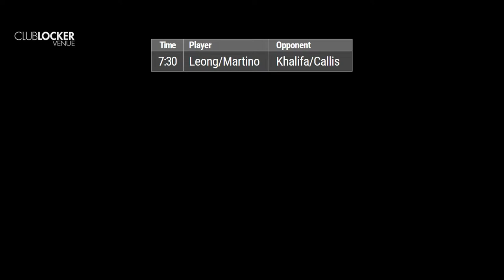2024 MFS Boston ProAm - Men's Semi Finals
MFS Boston ProAm